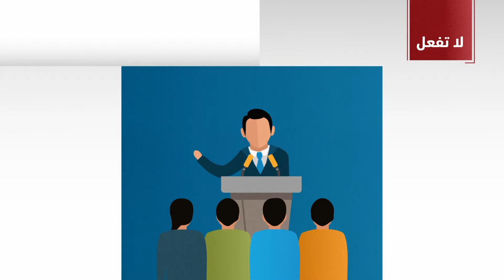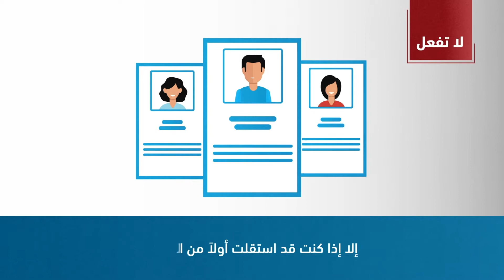UNRWA The roles and responsibilities of humanitarian actors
this video was made for UNRWA to explain "The roles and responsibilities of humanitarian actors"